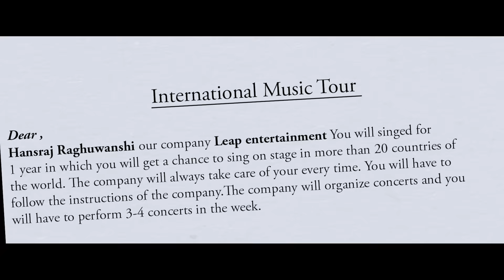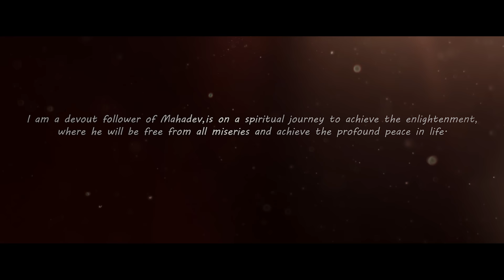Fakir || Official Video || Hansraj Raghuwanshi || फ़क़ीर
Lyrics / Composer : Hansraj Raghuwanshi
Music / Mixed /Mastered : Tyler Madwolf
Publicity Design : G Dhillon
Video : Pankaj Vaidya
Edit or VFX   Traahi
Special Thanks : Ramesh Rajnu
Sandya resort  Bablu sharma, Sirazee
Sumesh sharma
Project by : Komal Saklani